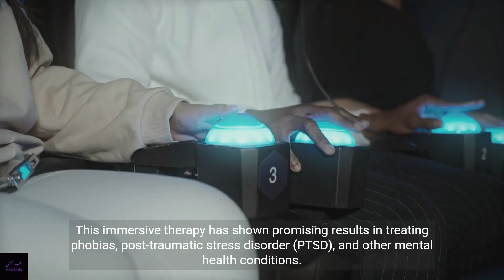Virtual Reality in Medicine: Transforming Education and Patient Care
Step into the captivating world of virtual reality as we explore the groundbreaking use of this technology in medicine. In our latest video, "Virtual Reality in Medicine: Transforming Education and Patient Care," we delve into the transformative impact of VR on medical education and patient well-being.

Virtual reality has revolutionized medical education by providing immersive and interactive experiences. Imagine witnessing surgical procedures from different angles, interacting with virtual patients, and practising complex surgeries in a risk-free environment. With VR, medical students and professionals can gain valuable hands-on experience, enhancing their skills and confidence before entering real-world scenarios.

But the influence of virtual reality extends far beyond education. In inpatient care, VR has the power to transform how we manage pain, anxiety, and rehabilitation. By immersing patients in virtual environments, VR can distract them from discomfort during medical procedures, reduce anxiety levels, and contribute to a more positive patient experience. Furthermore, VR-based rehabilitation programs offer tailored exercises and simulations, aiding in the recovery process.

Virtual reality is also making a significant impact on mental health. Through immersive therapy, patients can confront their fears and anxieties in controlled virtual environments. This innovative approach has shown promising results in treating various mental health conditions, including phobias and post-traumatic stress disorder (PTSD).

While virtual reality presents immense potential, challenges such as accessibility and cost must be addressed for wider adoption. However, as technology advances, we can anticipate more affordable and user-friendly solutions becoming available.

Join us on a journey into the future of medicine as we explore the transformative power of virtual reality. Witness how this innovative technology is revolutionizing medical education, enhancing patient care, and paving the way for a new era in healthcare.